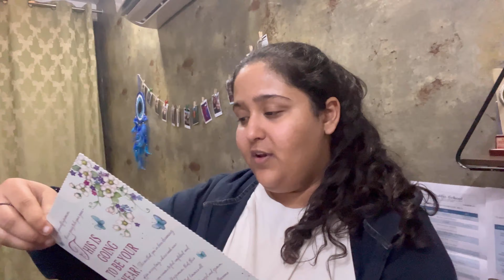Maama Ka Rishta Pakka Ho gya🫶🏻🧿|26Feb’2023